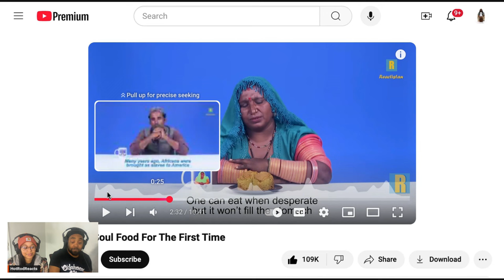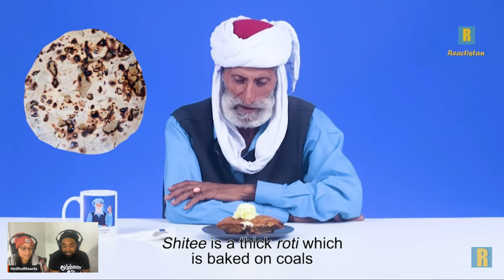How the Tribal People Destroyed Soul Food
If you ever had soul food then come chime in & tell us what you thought about this video.